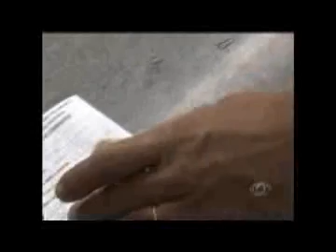Cidinha Livre 15 novembro 2010 Parte II.wmv